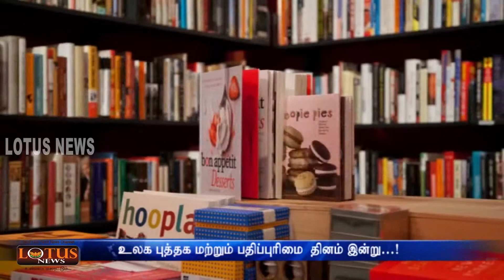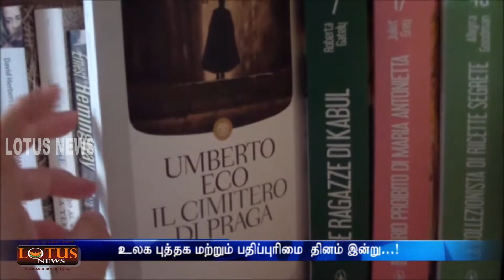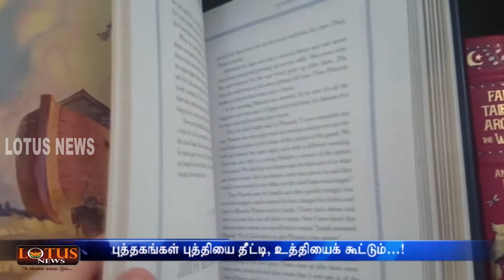சர்வதேச புத்தக தினம் - Daily Story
குரல்:சரண்யா நாகராஜன் & கௌதம் கிருஷ்ணா. லோட்டஸ் செய்திகளுக்காக நாகேஸ்வரி சௌந்தரராஜன்.